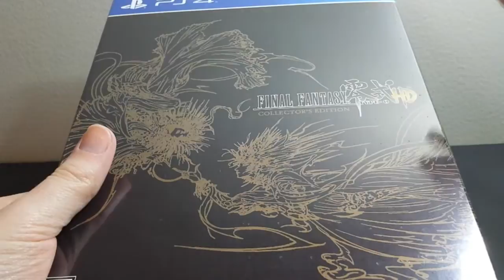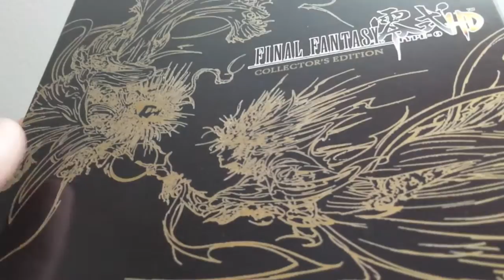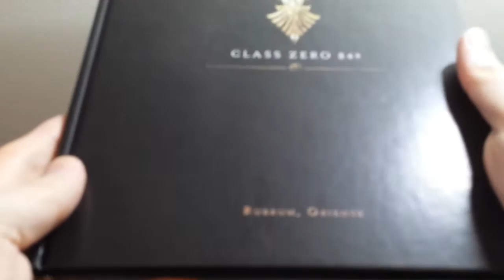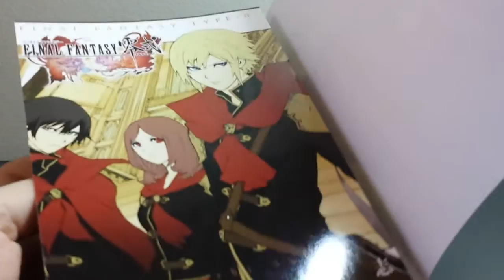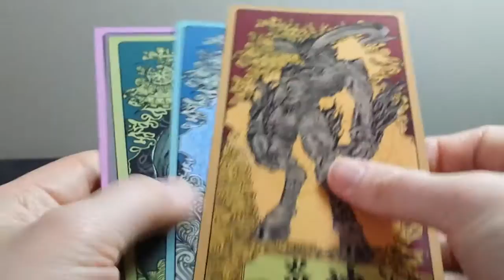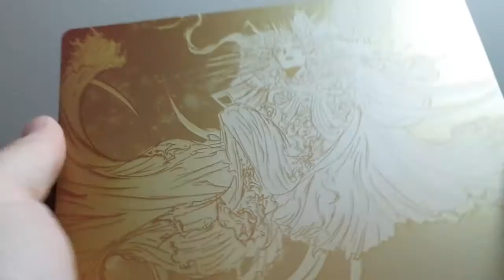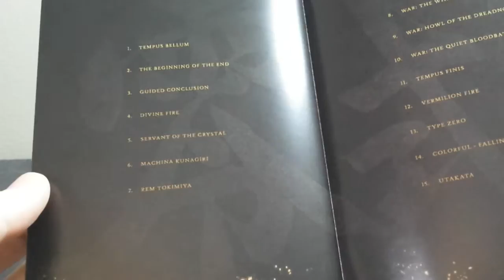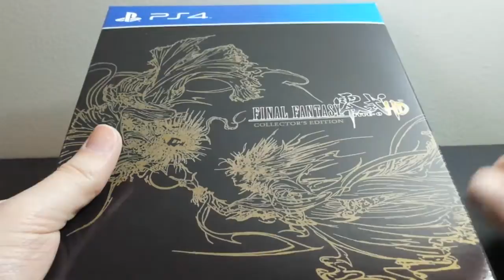Final Fantasy Type-0 HD Collector's Edition for PS4 Unboxing